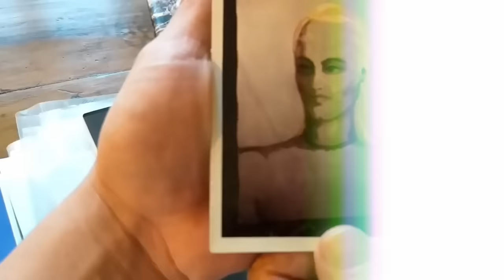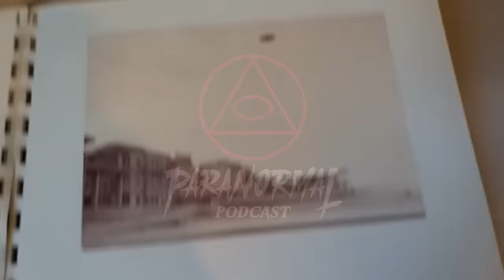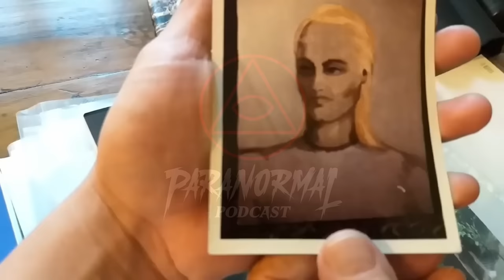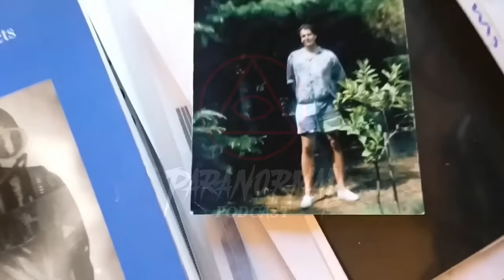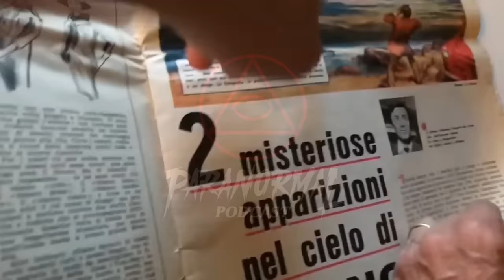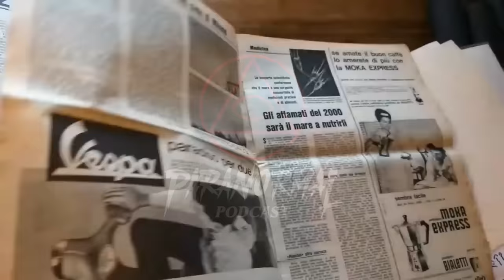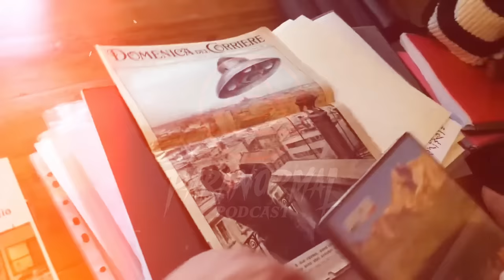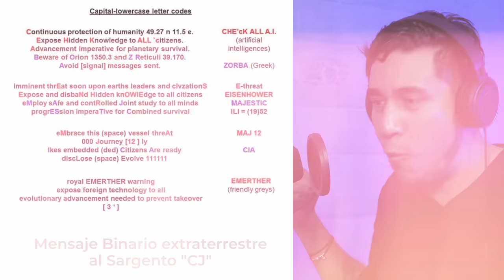EL CASO W56 AMICIZIA Invitado: MARCELO LARÍN - T2 E45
Italia, 1956. Un evento extraordinario cambiaría la vida de más de 150 personas para siempre: un contacto con varias razas de extraterrestres que se hacían llamar ‘W56’. Este grupo cósmico tenía una importante misión cuyo eje central era la amistad y el amor, sin embargo, así como existía este amistoso grupo, también había un grupo extraterrestre con un plan opuesto, estos enemigos fueron conocidos como ‘CTR’ y en este capítulo conocerás la increíble historia de la batalla entre estos seres extraterrestres que ocurrió en el planeta Tierra.

Comparte tus propias teorías en la caja de comentarios y ayúdanos a descubrir los secretos más ocultos.